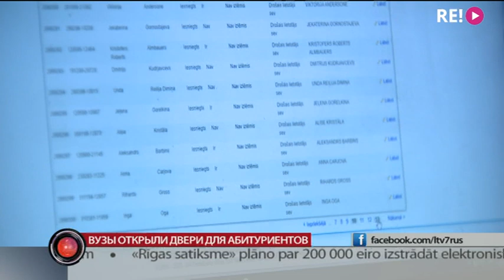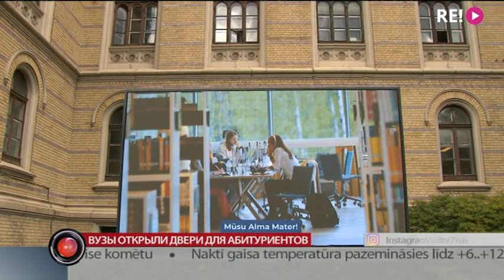ВУЗы открыли двери для абитуриентов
Сегодня Латвийские высшие учебные заведения начали принимать заявки от студентов на обучение. Очередей в этом году точно не будет. О правилах поступления расскажет Андрей Дмитриев.